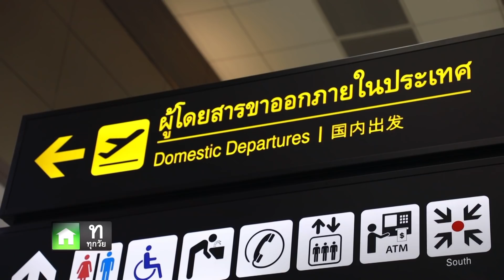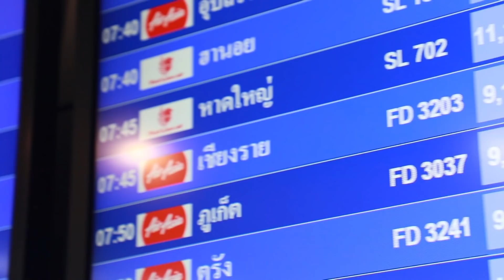โตแล้ว...แอบแม่ไปแม่แอบ EP.137 [1/4] วันที่ 2 กุมภาพันธ์ 2562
รายการไกด์บุ๊คสมาธิสั้นของคนเข้าสู่วัยรุ่น...ที่ไปไหนก็ได้ "โตเเล้ว"
กับ 4 พิธีกรเพื่อนซี้  ทอย / เฟย / ไบรท์ / เฟิร์ส
และ NEW FACE หน้าใสวัยรุ่นมากกกกก